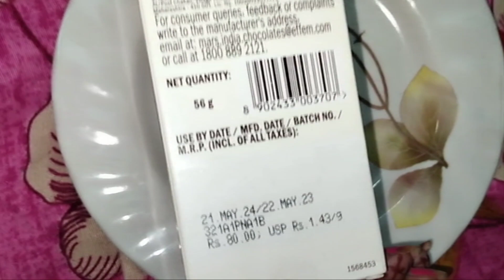Free Galaxy Milk Chocolate 😀| Unboxing and Review| Price